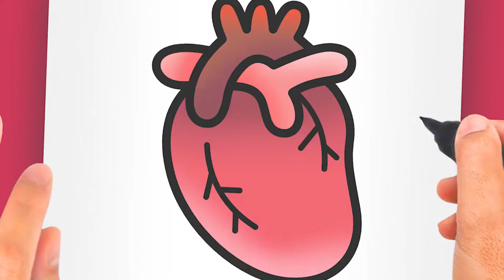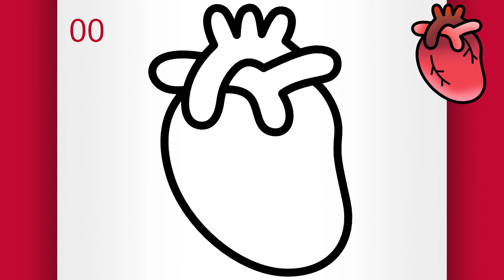(SØTE TEGNINGER) TEGNING ET HJERTE - HVORDAN TEGNE ET HJERTE (Tegne Videoer)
Vet du hvordan man tegner et hjerte? Så se denne videoen til slutten og se hvordan man tegner et hjerte, fordi i dag skal jeg lære dere hvordan man tegner et hjerte, for å vise at det å tegne kan være lett. Det å tegne et hjerte, er en lett sak. Tegn også et hjerte, og se hva du kan gjøre etter å ha sett på denne undervisningsvideoen om hvordan man tegner en søt hjerte! Denne steg for steg tegning opplæringen vil ikke mislykkes med å lære deg hvordan man tegner et søtt hjerte fjes steg for steg.

I tillegg til denne undervisningen som lærer deg hvordan man tegner en søt hjerte, har du mange andre undervisninger her på min kanal som lærer bort det å tegne søte ting (inkludert flere hjerte tegninger og andre lette søte tegninger). Steg for steg tegneundervisninger for nybegynnere vil definitivt ikke ende her.

Jeg er sikker på at det å tegne et hjerte er en lett sak med denne tegneundervisningen på hvordan man tegner en lett hjerte!